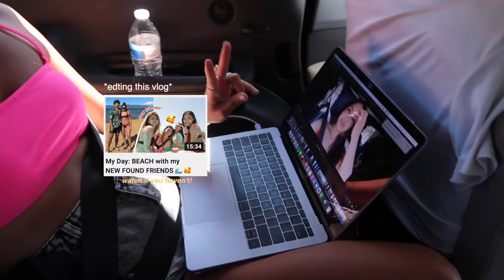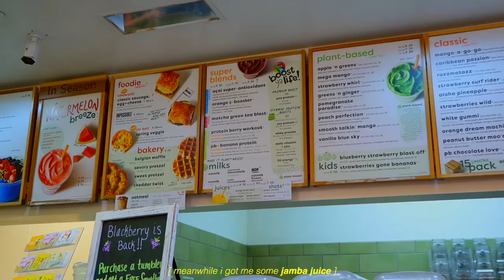JEOrnal📀 with friends in SACRAMENTO, CA *jollibee, tiktok, basketball & more*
𝙍 𝙀 𝘼 𝘿  𝙈 𝙀  [watch in HD + turn on English CCs/subtitles if u need! it's made as accurate as possible ☺️]

hey loves!! hope y'all like this video and don't mind my sunburn lmao. if youre reading this pls give this video a *THUMBS UP* ! really boosts and inspires me to edit & produce videos faster 🥺🥰 LOVE YOU GUYS THANK YOU!!! ❤️ comment jolly🐝 for a ❤️ wahahha

𝙅𝙀𝙊𝙍𝙀𝙇𝙇𝘼